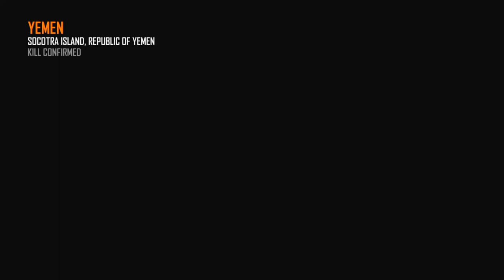Black Ops 2 Funny Moments :: Hardcore 2 Stepping, The Last of a Dying Breed, and More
I put together a very small portion of some of the funny moments we have while playing Call of Duty together. This took a while to edit, so I hope you enjoy!

Hope you enjoyed, and as always, please leave some feedback.

Credits:

Intro template courtesy of RavenProDesign.